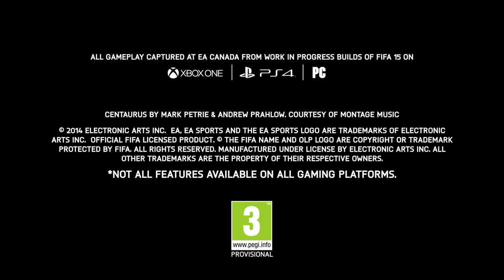FIFA 15 - Official E3 Gameplay Trailer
FIFA 15 Official E3 Gameplay Trailer. Feel The Game. Pre-order New features

Out 23 September North America. 25 September Europe. 26 September UK.
Xbox One, PS4 and PC powered by the EA SPORTS IGNITE Engine. Also available on Xbox 360, PS3 and other platforms.